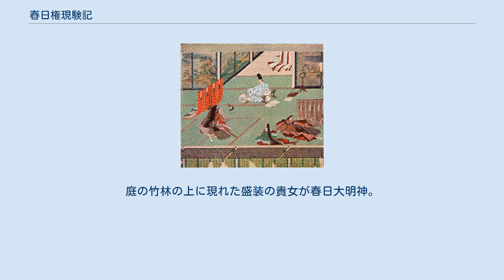春日権現験記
『春日権現験記』（高階隆兼筆） 春日権現験記（かすがごんげんげんき）は、藤原氏の氏神である春日神（春日権現）の霊験を描いた鎌倉時代の絵巻物。
春日権現験記絵巻、春日権現霊験記絵巻などの別名がある。
絹本著色、巻子装、全20巻（他に目録1巻）、三の丸尚蔵館所蔵。
1309年（延慶2年）に時の左大臣・西園寺公衡の発案で、宮廷絵所の長・高階隆兼によって描かれ、春日大社に奉納された。
全21巻（うち1巻は目録と序文のみ）。
大和絵で描かれた社寺縁起絵巻の代表作であると共に、全巻が揃い、制作者が判明していることや、当時の風俗が細かく描かれていることなどから、日本の中世を知る貴重な歴史的資料とみなされている。
 藤原氏一門の繁栄を祈願するために春日明神から受けた加護と霊験を綴った絵巻物であり、詞書の執筆は鷹司基忠とその息子である冬平、良信（興福寺の学僧）、冬基の3兄弟が担当し、編集は、興福寺の学僧・覚円（西園寺公衡の弟）による。
 目録巻を除く全20巻に、93節の詞書と同数の挿絵が収録されており（タイトル数は56、説話としては72）、明恵、貞慶、増誉、白河院、藤原俊盛、藤原忠実などが登場する。
朝廷の貴族を中心とした説話集（承平-貞応年間のうちの937年〜1222年まで）と、興福寺の僧を中心とした説話集（元慶-嘉元年間のうちの880年〜1304年まで）の二部構成になっており、美術的価値だけでなく、中世日本の信仰を知る優れた宗教文学作品になっている。
 原本は高価な絹地に金泥と濃彩を多用して描かれており、宮内庁三の丸尚蔵館が所蔵している。
模本は、東京国立博物館、国立国会図書館、春日大社 、陽明文庫などが所蔵（いずれも18世紀以降の模写）。
 春日神社の造営の様子をはじめ、土蔵、天井など、記録として残っている日本美術の中では、初めて描かれたものと言われている。
天狗も最も古い絵と言われている。
 絵画史上きわめて貴重な作品であるとして、2004年から15か年計画で、原本の全面的な解体修理と調査が行なわれている。
表紙裂の復元には、一般種の繭から作った絹糸では太すぎて風合いが出せないため、代々の皇后らが育てている古代種繭の「小石丸」を使用。
藤巴を螺鈿で表した直径約3cmの軸首は、螺鈿の重要無形文化財保持者・北村昭斎により復元された。
修復を終えた巻は、随時展覧会などで公開されている 。
2018年、全巻の修復を完了し、同年8月18日から10月21日まで、宮内庁三の丸尚蔵館第81回展覧会「春日権現験記絵－甦った鎌倉絵巻の名品－」（修理完成記念）にて展観された。
 巻一、竹林殿の普請の場面 （画像説明）大和国の官人藤原光弘は、大和川の北岸に、夜ごと光る霊地を見つけた。
そこを訪ねて行ってみると、貴い女人（春日明神）がいて、「この地は子孫繁栄の霊地である」との託宣を承った。
光弘はこの春日明神影向の地である生駒郡夜摩郷に館を建てて移り住み、竹林殿と称した。
それから数十年後、藤原吉兼（光弘の子孫か）の夢に、春日明神が現れる。
吉兼邸の庭の竹林に影向した春日明神は、「この竹林が盛んに繁るならば、そなたの子孫も繁栄するであろう」と託宣した。
吉兼は春日明神を祀る社を建て、「神の竹を決して斬りません」という誓約書を書いた。
 画面は竹林殿の普請。
準縄（みずはかり）で水平を測る者、曲尺（さしがね）や墨縄で材木に目印を付ける者、槍鉋（やりがんな）や釿（ちょうな）で材木を加工する者、食事をする者、木屑を運ぶ子供たちなどが描かれる。
画面右方の、尺杖を持ち、右手で何かの指図をしている男が棟梁である。
画面左は藤原吉兼の夢に貴女（春日大明神）が現れた場面。
邸内には就寝中の吉兼夫妻が見える。
庭の竹林の上に現れた盛装の貴女が春日大明神。
 以下の画像は模本のものである。